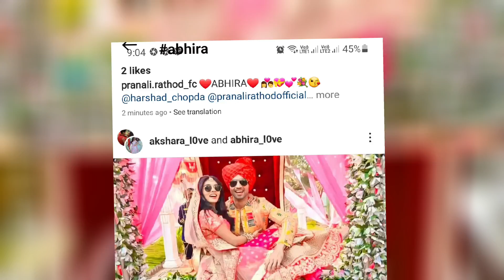yrkkh abhira wedding ❤ abhimanyu weds akshara ll abhira marriage promo yeh rishta kya kehlata hai